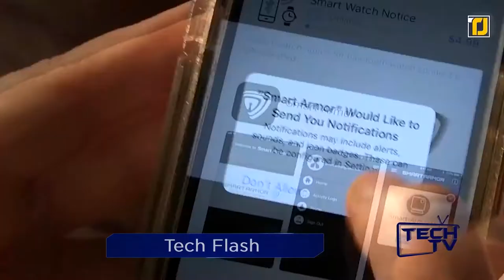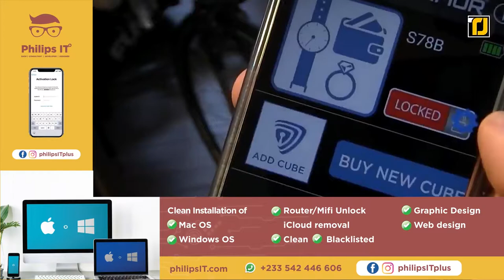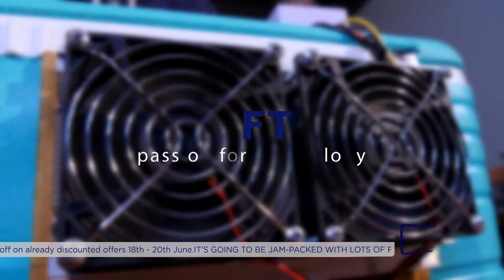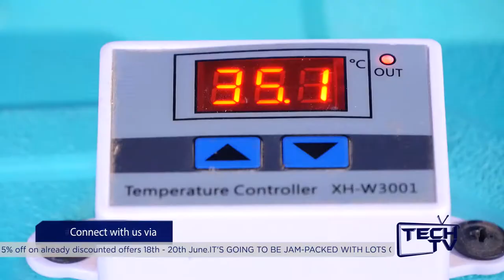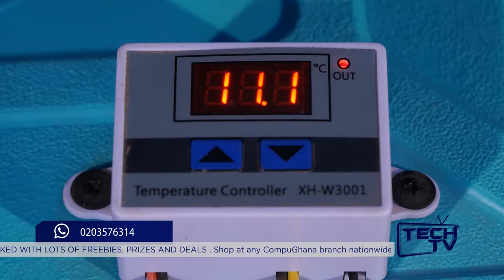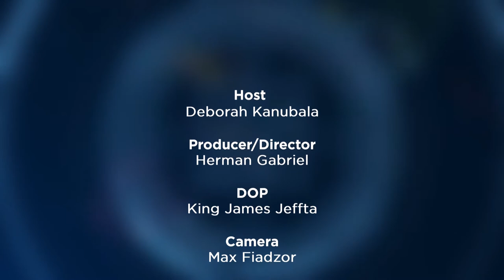TECH TV SE02-EPI08, On Robotics with Academic City University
Robotics engineering is a field of engineering which centers on building machines that replicate human actions. A robotics engineer creates these applications or autonomous machines (aka robots) for industries such as mining, manufacturing, automotive, services and more.